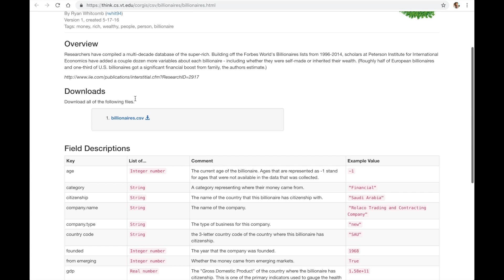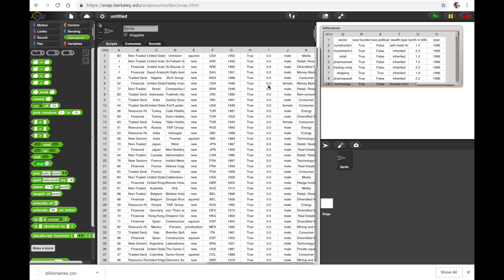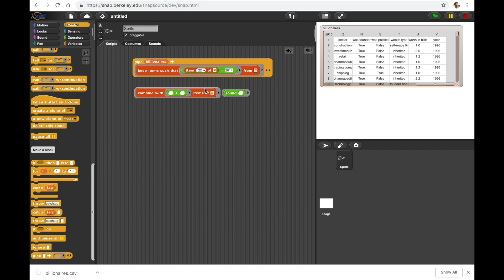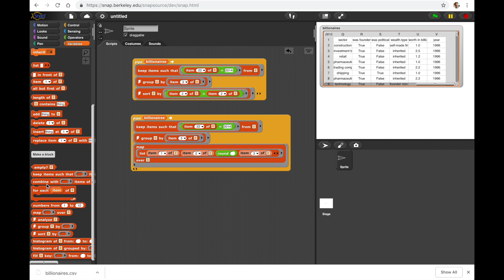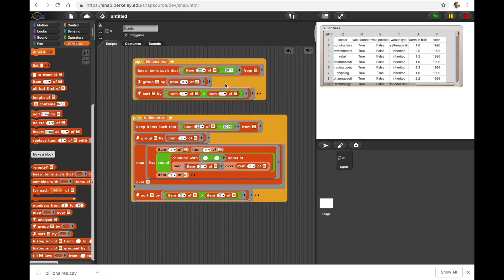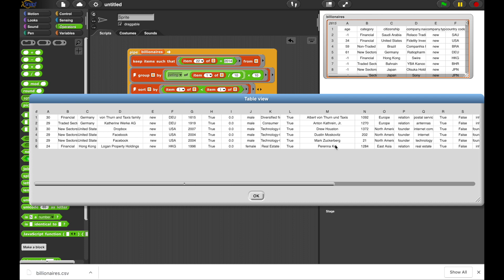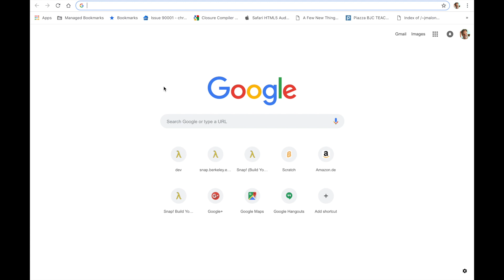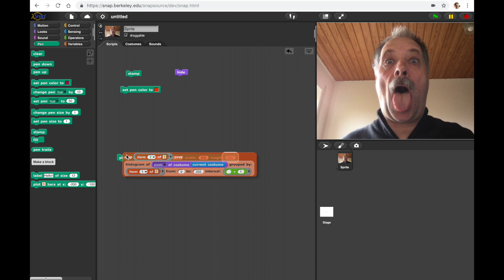Snap! 5 Data Science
sneak preview of Snap! 5's capabilities to import, explore, analyze and transform data using higher order function blocks on lists of lists